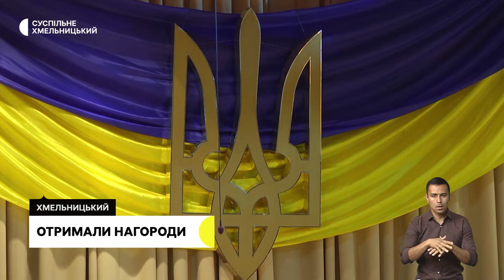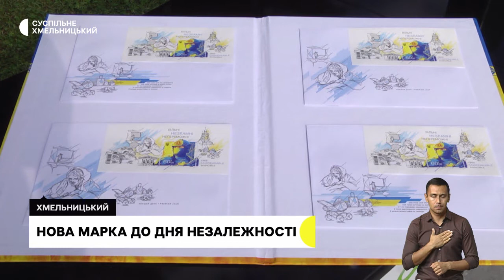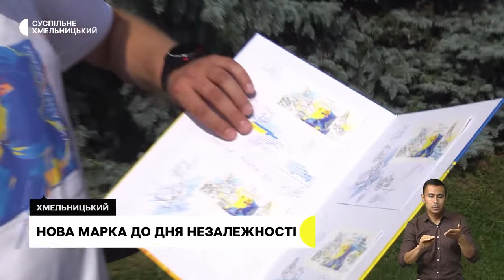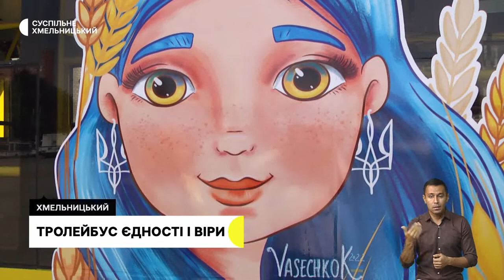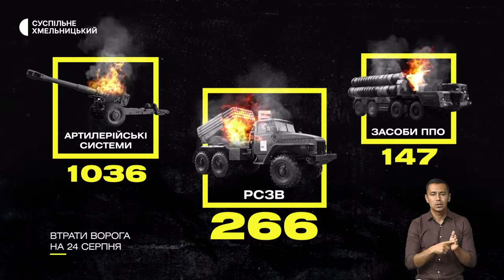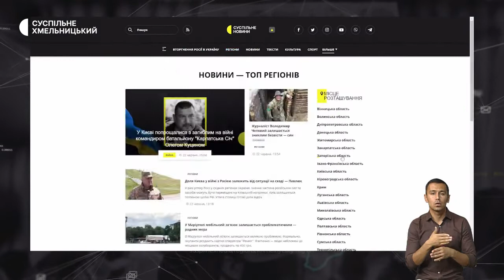Вшанування пам'яті Героїв, нова марка до Дня Незалежності, тролейбус єдності та віри | 24.08.2022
У Хмельницькому в День Незалежності України вшанували пам'ять полеглих Героїв різних поколінь. «Вільні. Незламні. Непереможні»: у Хмельницькому презентували нову марку. Яка вартість і де її можна придбати? Тролейбус єдності та віри: хто декорував та що зображено на святковому транспорті?